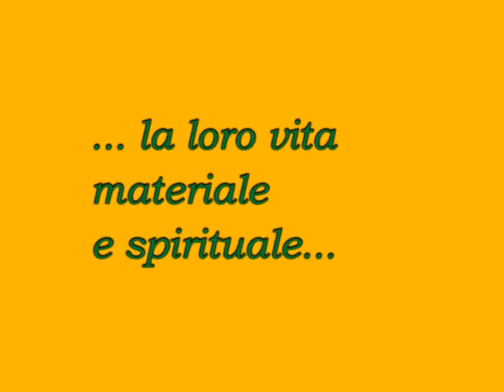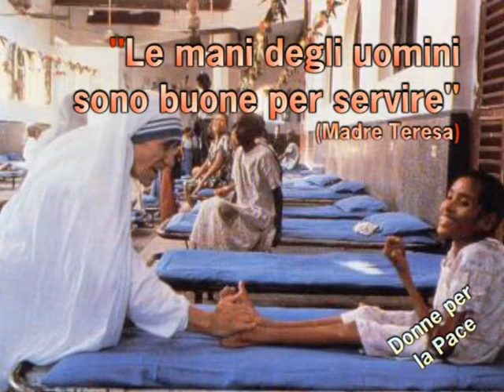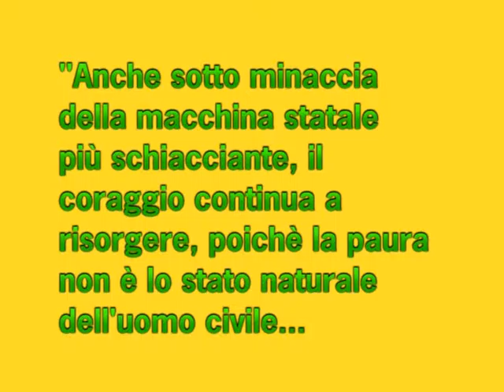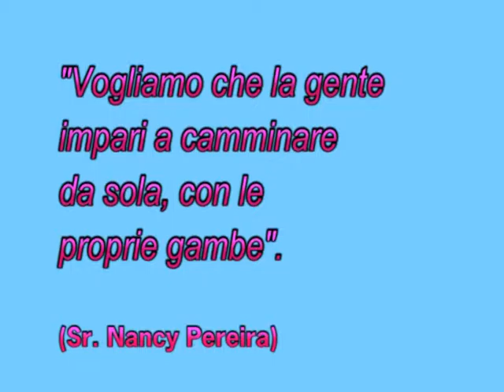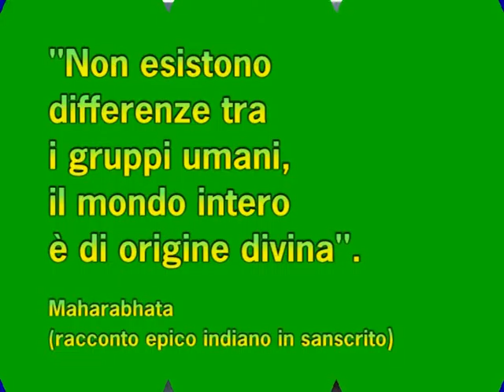Savona festa della donna 2016 --Essere Donna in Asia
Dal mio archivio in dvd